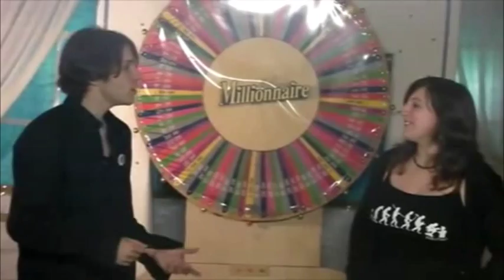MILLIONNAIRE - Saison 4 // Emission 01 PARTIE 2/2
FRA:
C'est sous le signe de l'étoile que Millionnaire arrive avec un concept inédit pour une 4eme saison. Animé par Kogenta Hovekat, quatre gagnants se succèderons sur le plateau pour tourner la roue pour tenter de gagner le célèbre 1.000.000 €. Plein de nouveautés sont au rendez-vous.
Une grande surprise attend les téléspectateur au cour de cette première émission. Pour savoir ce que c'est, regardez l'émission !

ENG:
It is under the symbol of the star, begins with a new concept for a 4th season proposed by Kogenta Hovekat, four winners will succeed on the stage to spin the wheel to try and win the famous € 1,000,000. A big surprise awaits the viewer during this first show. To know what it is, watch ththis  !